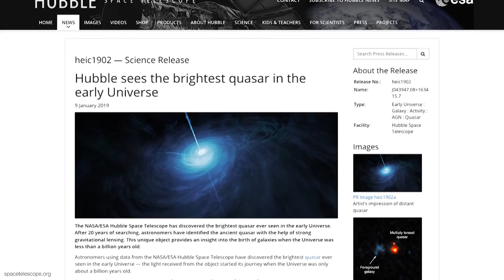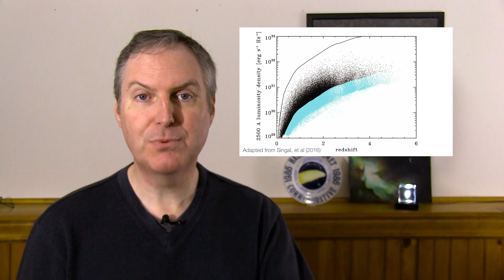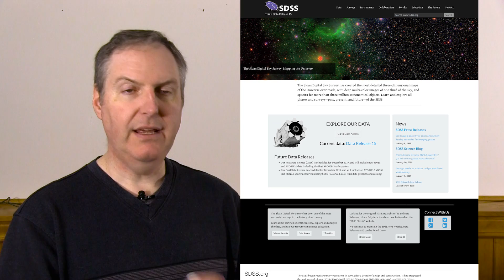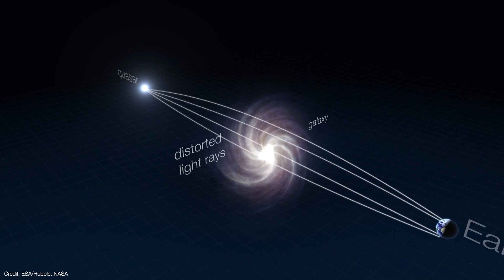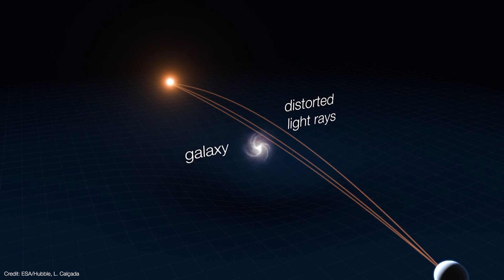Hubble finds the brightest gravitationally lensed quasar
The Hubble Space Telescope discovered the brightest quasar in the early universe through a gravitational lens. J0439+1634 is a high-redshift quasar that is gravitationally lensed to appear as though it is 600 trillion times brighter than the Sun. In reality, it's "only" 11 trillion times brighter than the Sun, but it is being magnified by a factor of 50 due to a gravitational lens. This makes J0439 the highest redshifted quasar seen through a gravitational lens.

🐟 From out of town? Help translate this video!

United States
Earth